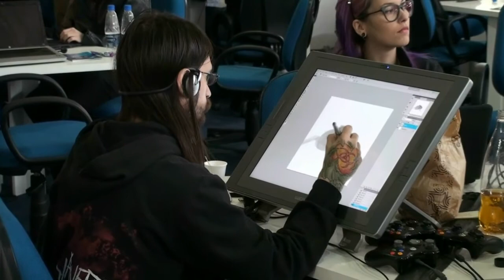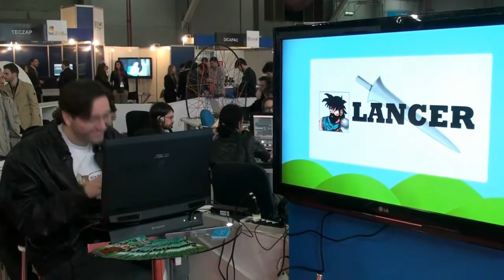Fomento à produção de games vive momento de ouro no Brasil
Game Pipocopa, desenvolvido por jovens entre 22 e 29 anos da equipe de Novo Hamburgo, do Rio Grande do Sul e que simula competição entre vendedores de pipoca e refrigerante na arquibancada de um estádio de futebol, vence o desafio da BITS 2013. Carlos Idiart, presidente da Associação de Desenvolvedores de Jogos Digitais do Rio Grande do Sul, fala do momento para o fomento à produção de games no Brasil.